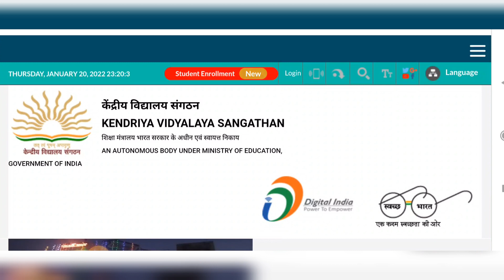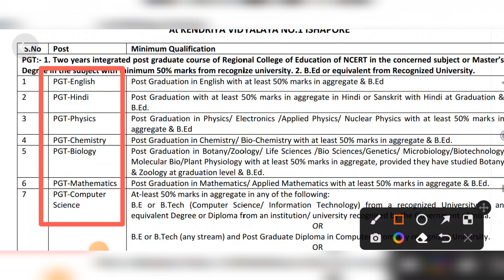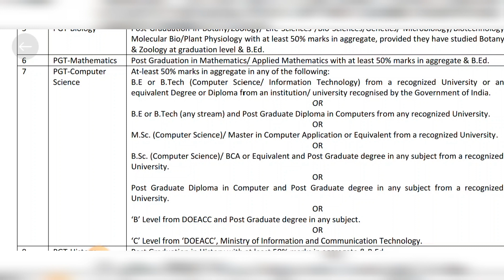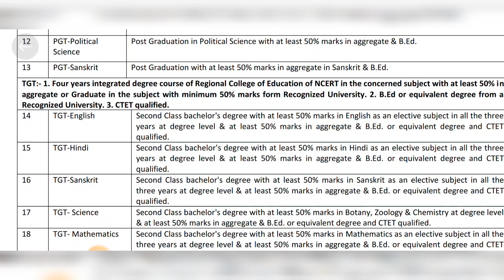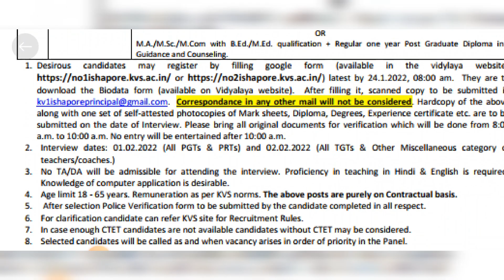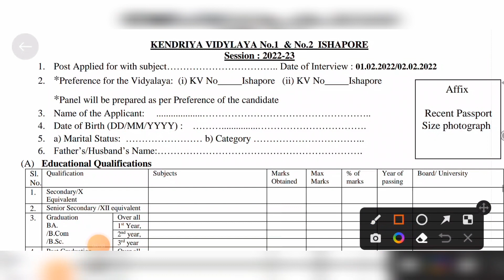West Bengal Primary Teacher Recruitment | Primary School Peon Recruitment | Online Application 2022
West Bengal Primary Teacher Recruitment | Primary School Peon & Guard Recruitment | Online Application 2022

Primary Teachers Recruitment West Bengal 2022

রাজ্যে প্রাইমারি স্কুলে বিরাট শূন্যপদে নিয়োগ

primary teacher recruitment news 2022

New primary tet 2022/primary teacher

recruitment news/primary tet latest news

primary news today primary news

primary braking news primary tet 2022

primary tet news today primary tet 2017

latest update primary news today primary tet news 2022

West Bengal Primary Teacher Recruitment

Primary School Peon & Guard Recruitment Online Application 2022

primary teacher recruitment news

primary teacher

teacher recruitment 2022 west bengal

west bengal primary school teacher recruitment

primary teachers recruitment 2022

west bengal primary school teacher recruitment 2022

primary teachers vacancy west bengal 2022